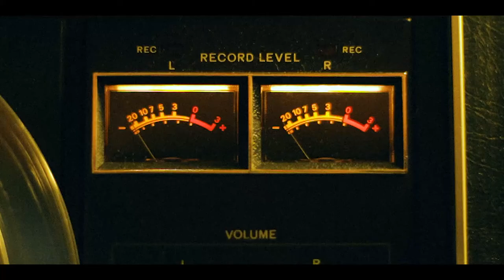"Suspect Red" (2017) - Book Trailer (A Novel By L.M. Elliott)